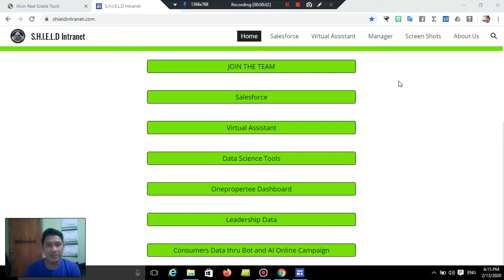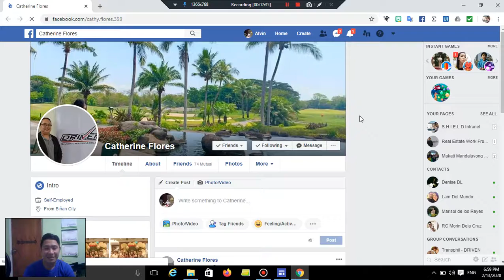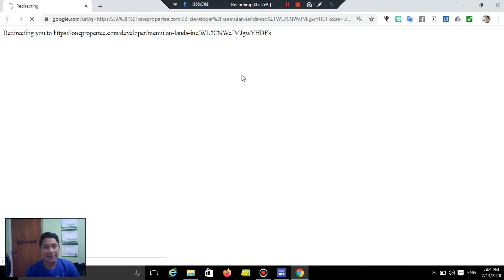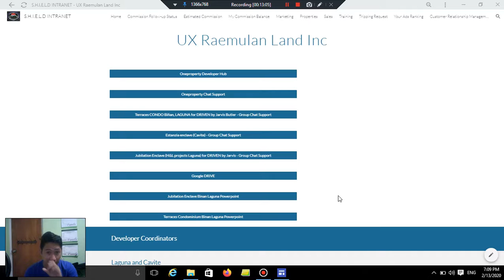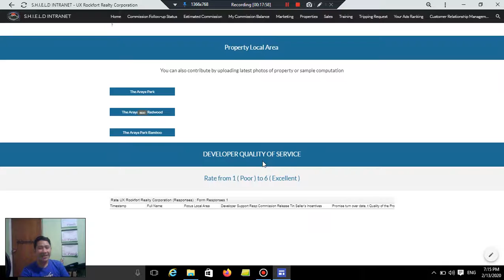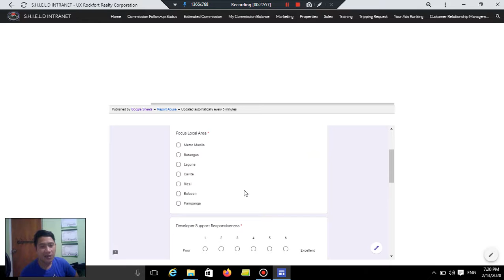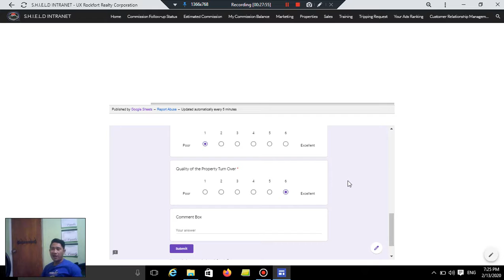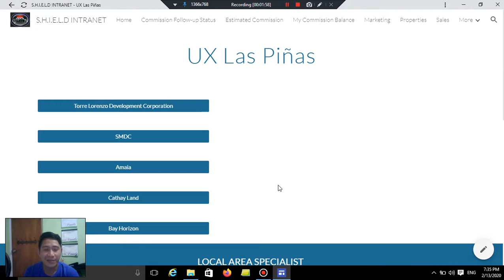Real Estate Online Tools design for Work From Home and Part Timer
GAWIN MO NA NEGOSYO YUNG SARILI MO LUGAR
Time Management lang yan. Meron kana access ng need mo malaman need mo na lang manage yung time mo.

Why you will choose our Real Estate Marketing Group

Very important yung intranet natin this is a self help tool yung goal ko dapat lahat ng need mo malaman or kailagan mo sa Real Estate Business nandito na

Dito ko nilalagay yung...

* Local Area Property Price Range
* Developer Group Chat Support Link
* Developer Online Inventory or Intranet with Username and Password nila kung meron man.
* Developer Email updates then email blast sa mga member ng intranet
* People who are Tripping Seller sa area
* Developer Review ( Tayo tayo lang nakaka basa nito )
* Developer Specific Property CLOUD Storage

Alvin A. Ballesteros
Driven Marketing Group Inc.

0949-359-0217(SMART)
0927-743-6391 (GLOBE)